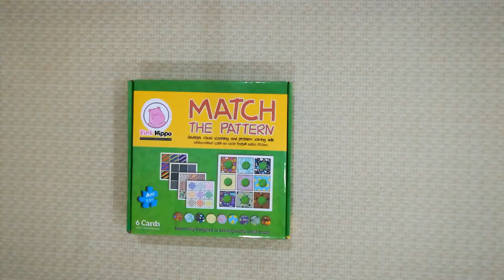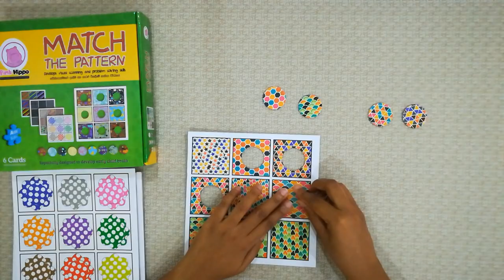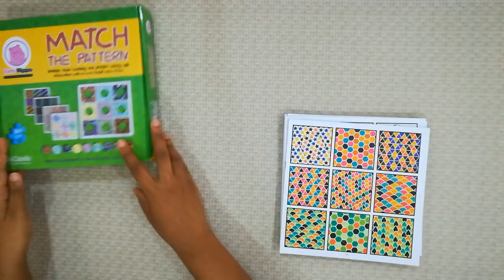Pink Hippo - Match The Pattern _ Unboxing (New Release)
Want to Have Fun While Learning ?
Why not try Pink Hippo educational products?
Especially designed to develop early child brain
Develop wide range of educational, language & cognitive skills

අධ්‍යාපනික, භාෂාමය සහ බුද්ධිමය කුසලතා වර්ධනය කරයි.

📍පළපුරුදු කථන හා භාෂා චිකිත්සකවරියක විසින් නිර්මාණය කර ඇත.
📍100% ශ්‍රී ලාංකික 🇱🇰 🇱🇰 නිෂ්පාදනයකි
📍අධ්‍යාපනික, භාෂාමය සහ බුද්ධිමය කුසලතා වැඩි දියුණු කරයි.
📍සෑම කට්ටලයක්ම විවිධ වයස් කාණ්ඩවලට අනන්‍ය කුසලතා ඉලක්ක කර නිර්මාණය කර ඇත.